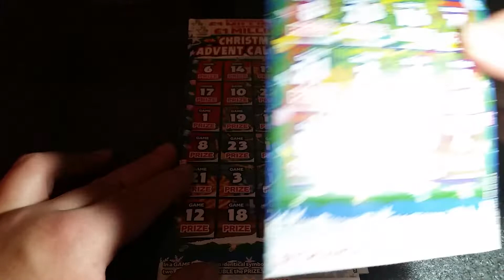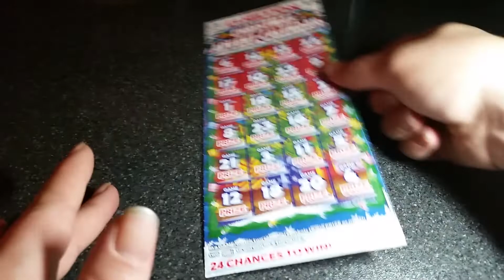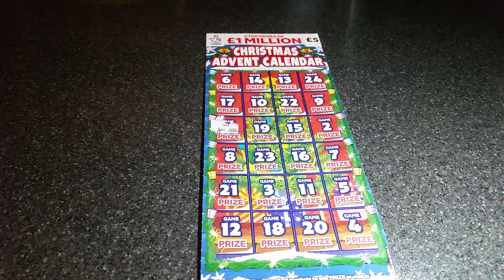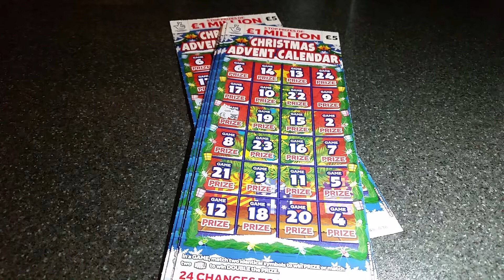Scratchmas day 1 2021